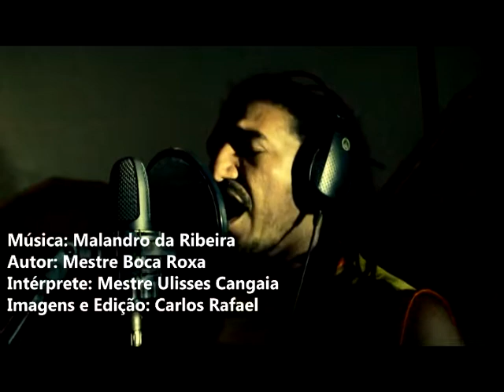MESTRE ULISSES CLIP MALANDRO RIBEIRA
MÚSICA MALANDRO DA RIBEIRA COMPOSIÇÃO DO MESTRE BOCA ROXA.